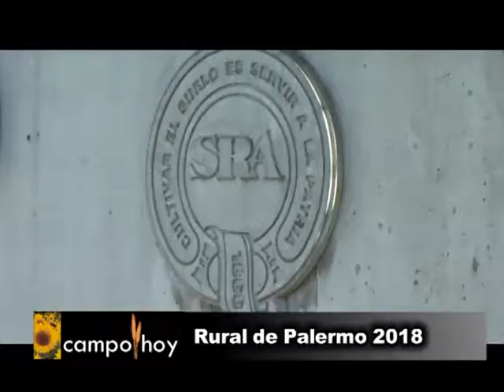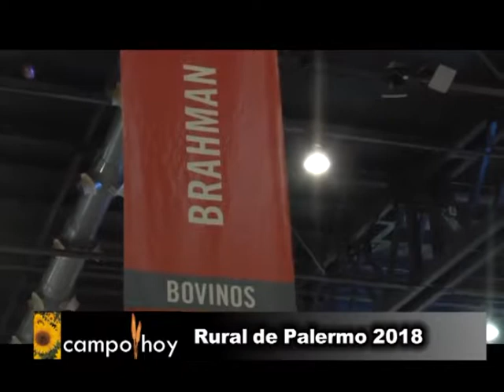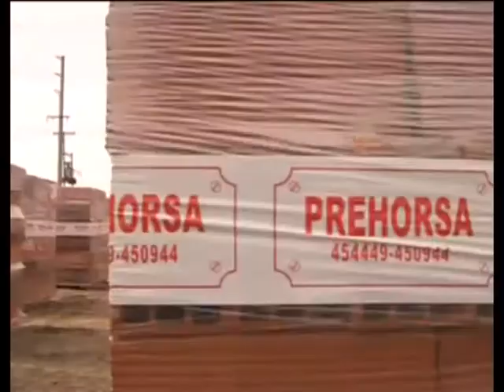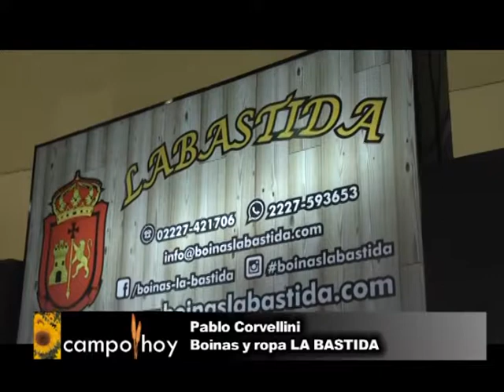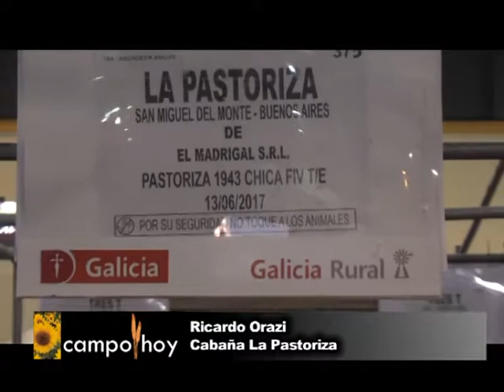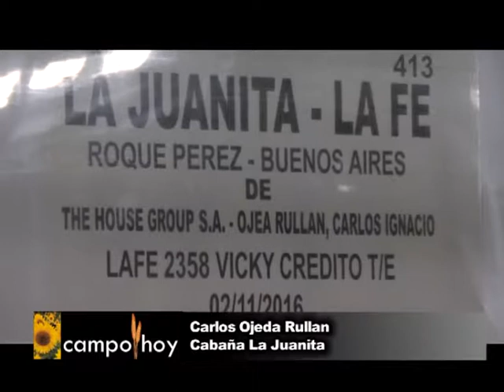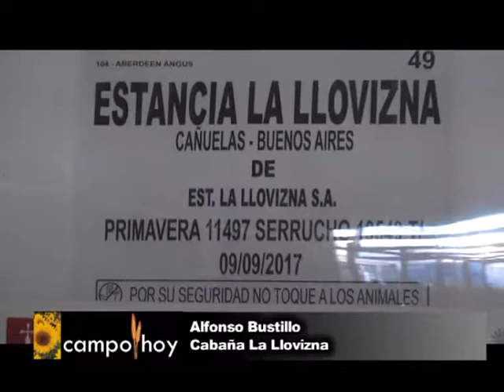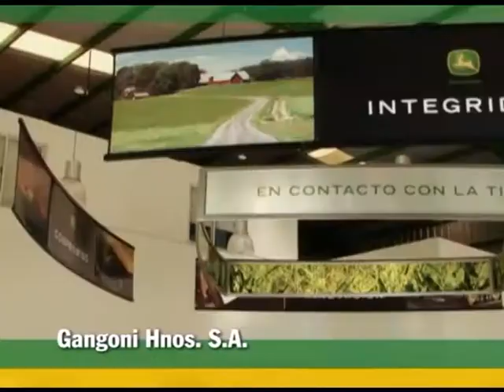Campo Hoy 304